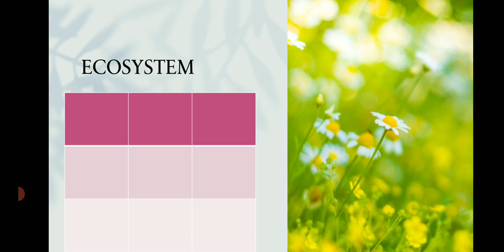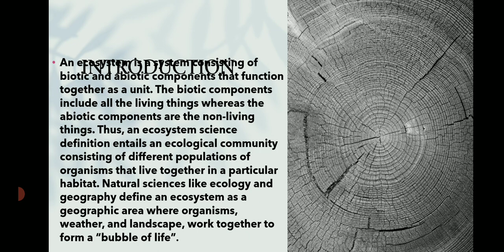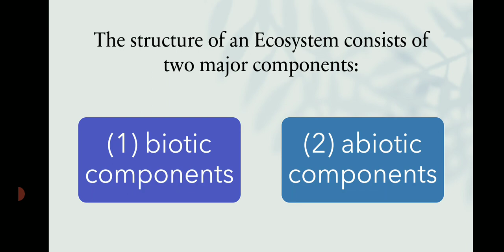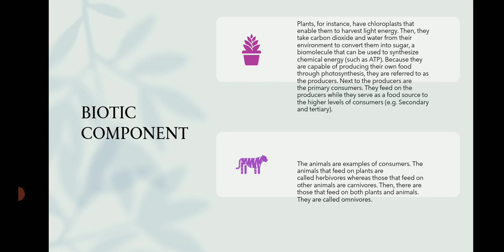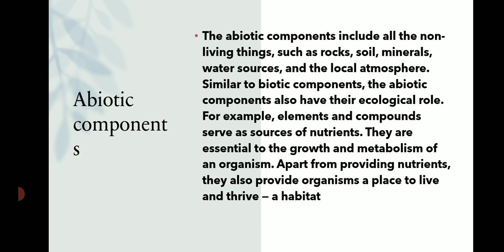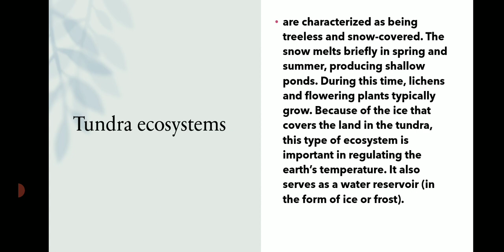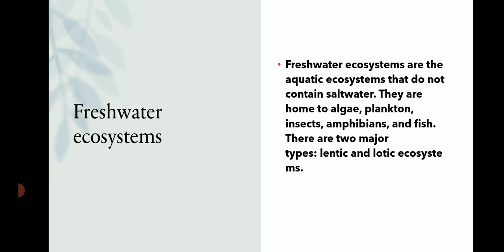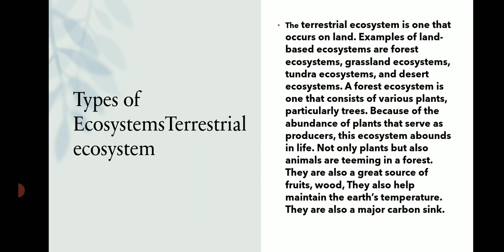ENVIRONMENTAL SCIENCE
ECOSYSTEM CLASSIFICATION